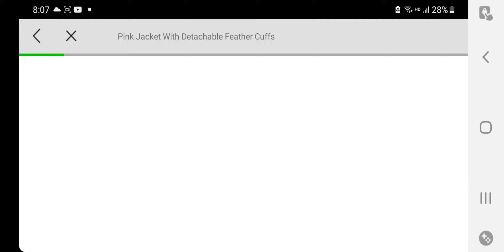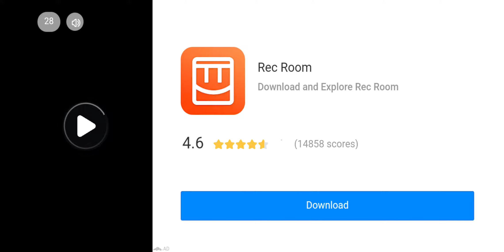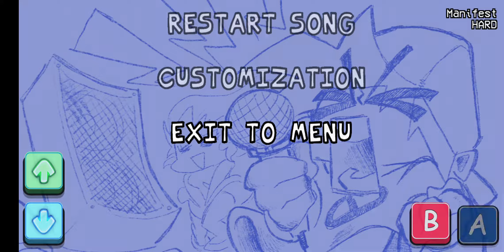Friday Night Funkin Android - Walkthrough